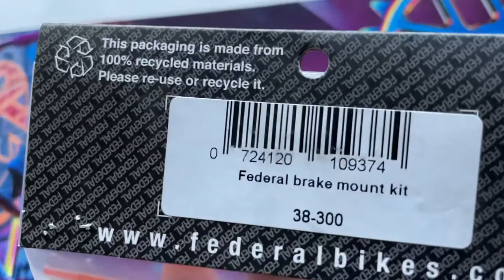federal brake mount kit bmx brakes